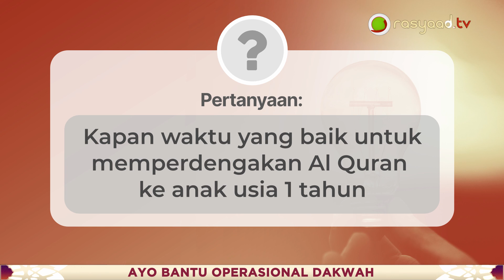Tanya Jawab Ustadz Abu Salma - Kapan waktu yang baik untuk memperdengarkan Al Quran ke anak usia 1?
📝 Judul : Kapan waktu yang baik untuk memperdengarkan Al Quran ke anak usia 1?
🎤 Pemateri : Ustadz Abu Salma Muhammad

Frekuensi: 3766
Polaritas : H
Simbol Rate: 21818

A.N: YAYASAN LAJNAH DAKWAH MEDAN